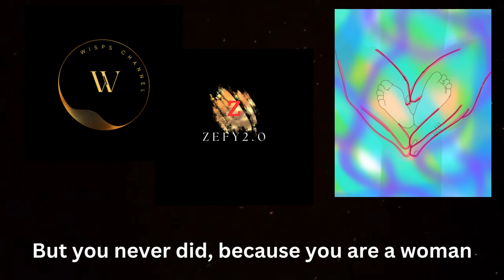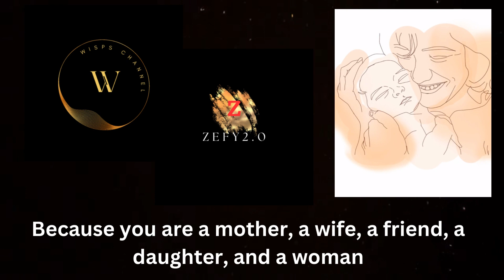Inspirational Video: You are a woman. Don't give up in life and be strong.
This video is for all the women in the world. It would be best if you reminded yourself to be strong and never give up no matter the problems and difficulties life might give you. Smile and fight. Believe in yourself. You are a woman, a mother, a daughter, and a friend.